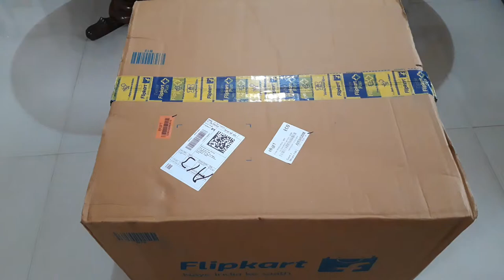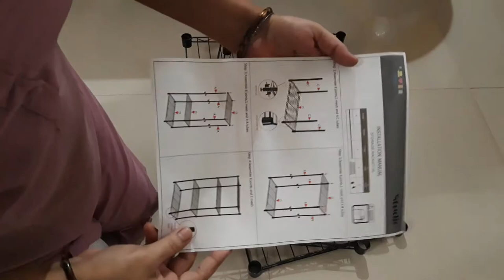Flipkart Metal Rack Unboxing & Review || Honest Review